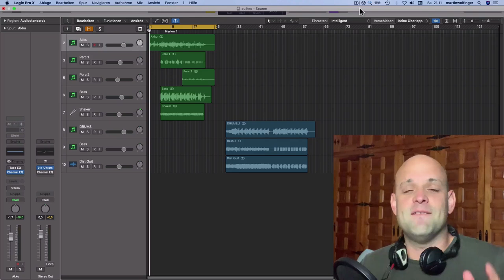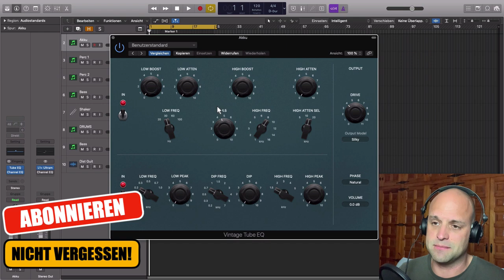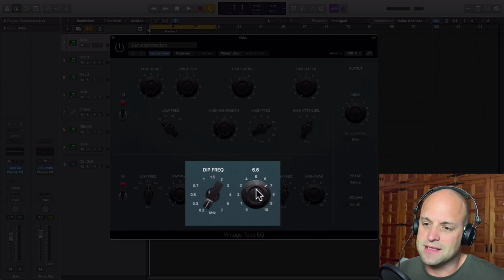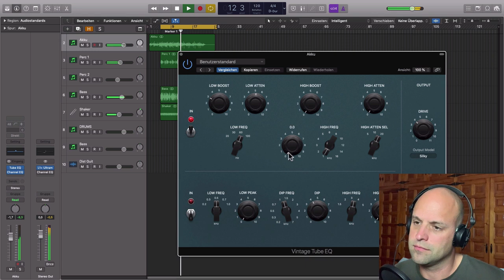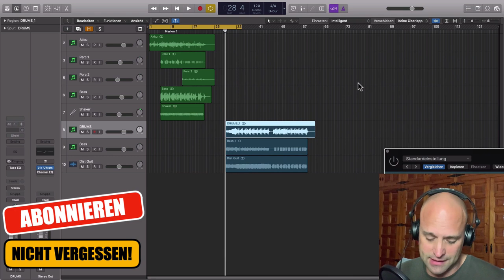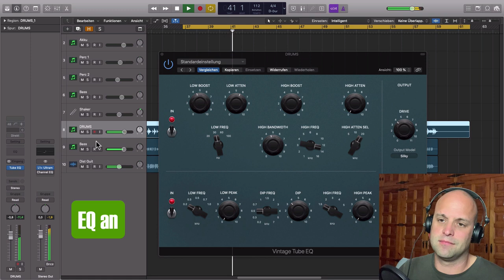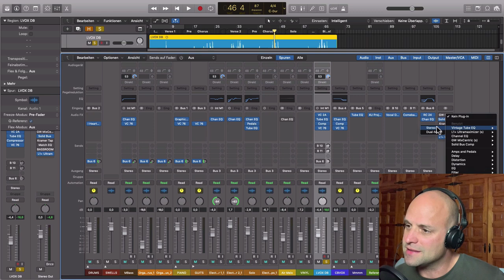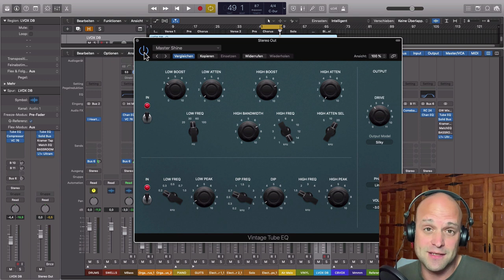EQ Tipps || Magischer Sound in Rekordzeit mit dem Pultec EQ! 🔥 {Song abmischen Tutorial}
Heute gebe ich dir wertvolle  EQ Tipps mit denen du besser Abmischen kannst. Falls du einen Pultec EQ oder ein Plugin davon besitzt solltest du unbedingt Gebrauch davon machen! Dieses Mixing Tool ist etwas besonderes und liefert dir schnell tolle Ergebnisse! Allerdings ist das Interface dieses Equalizers nicht  einfach zu verstehen. In diesem Tutorial führe ich dich durch alle Parameter des Plugins (in der Logic Pro X Version). Wie immer klar und verständlich, damit beim Song abmischen und EQ einstellen nichts mehr schief gehen kann!

Song: Westphalia
Künstler: Andy Kong